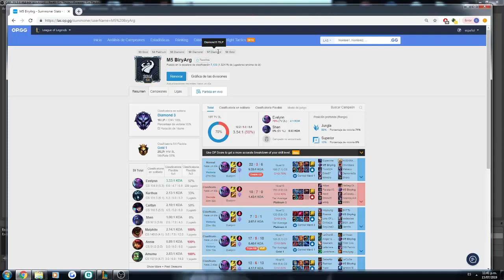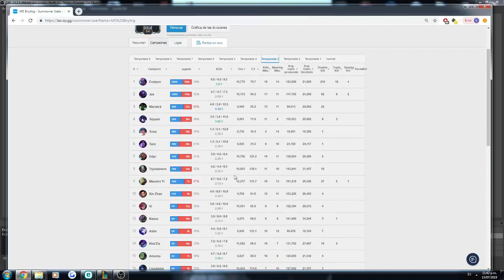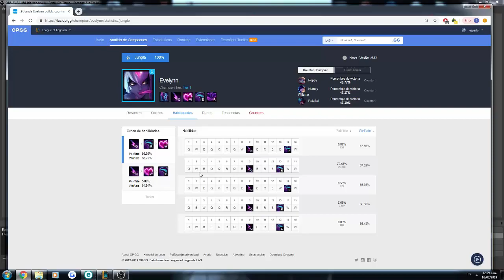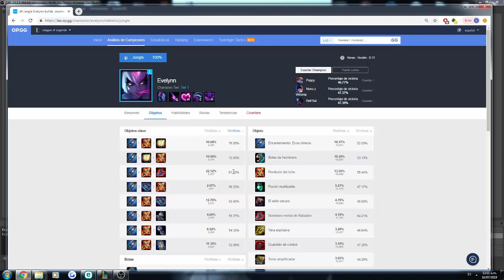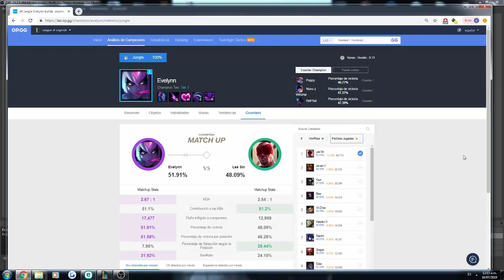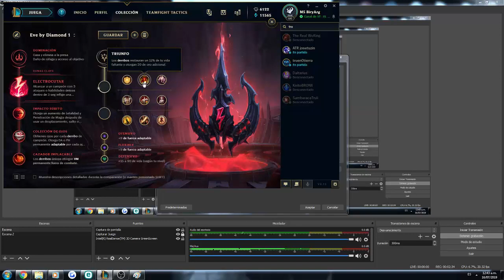GUIA EVE S9 !!! COMO PIENSA UNA EVE DIAMANTE?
Guia para los q estan comenzando en la jungla con eve.
Descripcion del personaje, habilidades, builds, rutas de jungla, Counters, Runas.